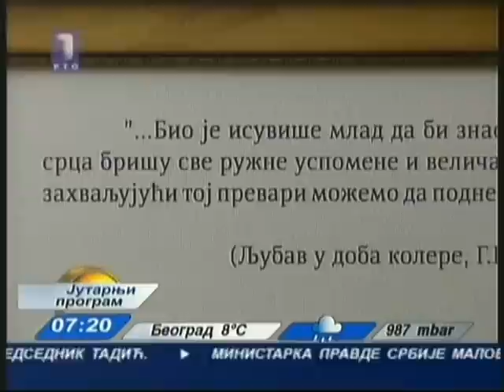Izlozba, Umetnicki centar UBSM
Izlozba Otrcah po umetnost
Umetnicki centar
Univerzitetske biblioteke "Svetozar Markovic"
Dragana Pajković Dodig
Ranko Đanković